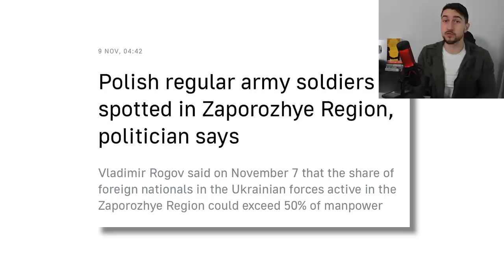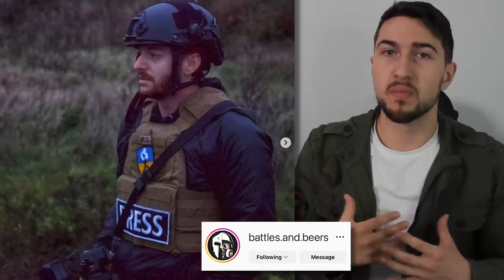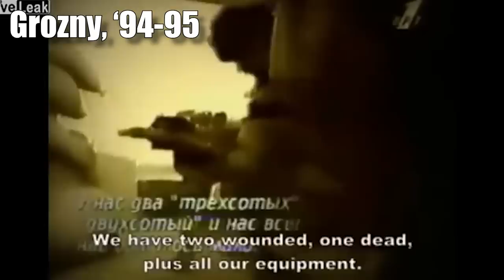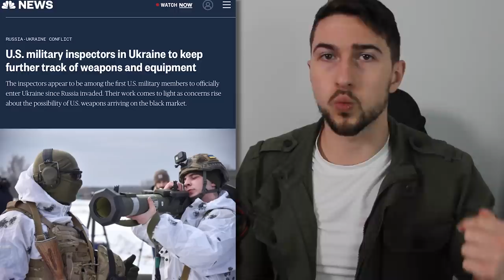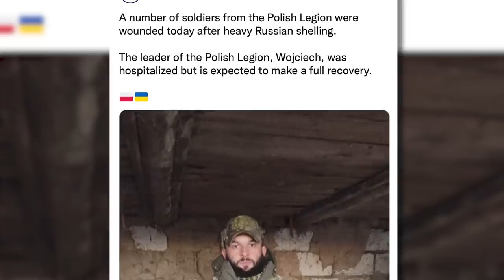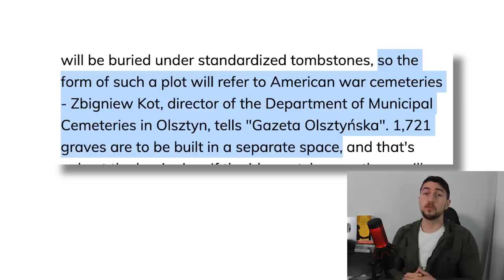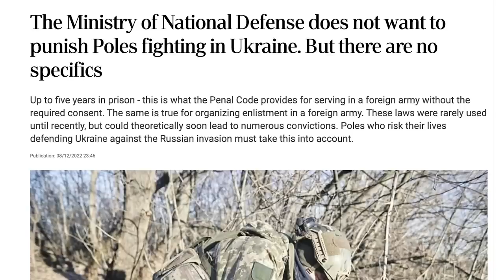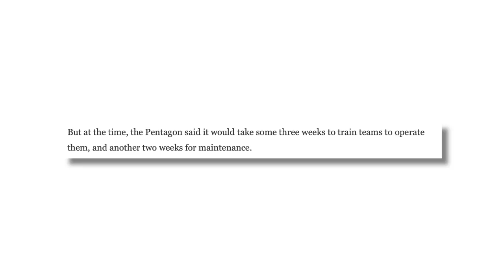NATO "Mercenaries" in Ukraine: Fact or Cap?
20,000 Foreigners volunteered to defend Ukraine, but the International Legion has now immensely shrunk since the early days. Meanwhile, Russia claims it is facing thousands of NATO "Mercenaries", mainly from Poland.